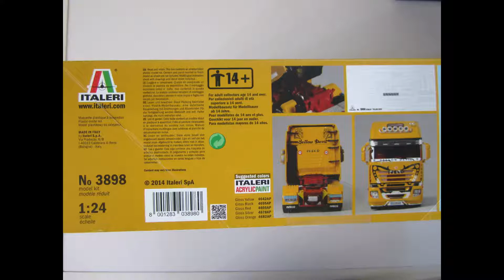Italeri Iveco Stralis Yellow Devil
Slideshow of my truck build